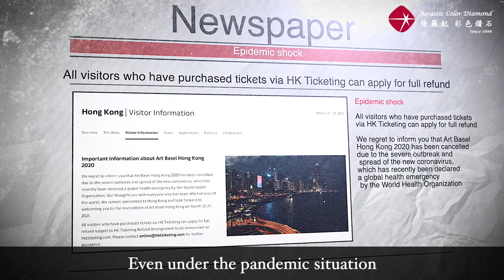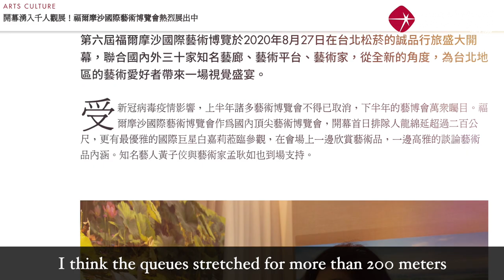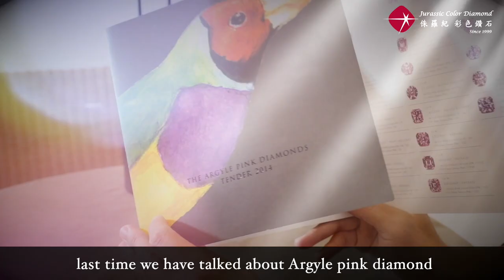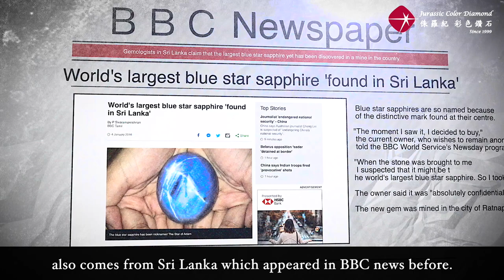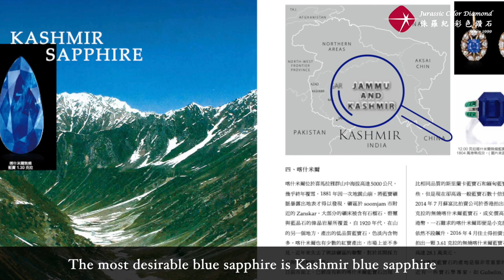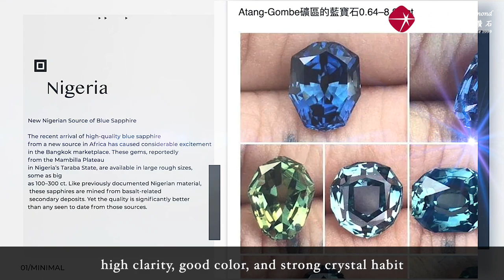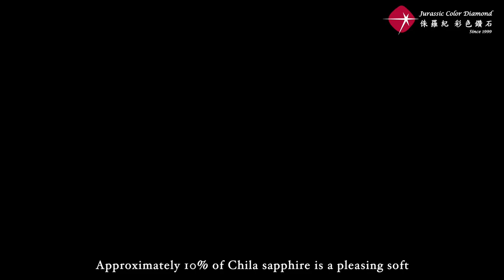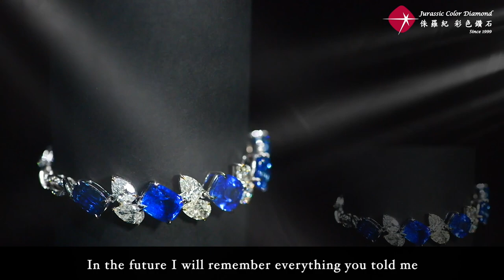【Jewelry Investment - Blue Sapphire】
Hi, I am Gem Hunter Richard Li, under this pandemic, the U.S. Fed and many countries’ central banks have unprecedented easing policies support the performance of risky assets, and from the unlimited QE (quantitativeeasing), leads US dollar weakening. With this inflation people are beginning to look for more stable investments that will not suddenly plummet in price. New studies show that the wealthy are stashing more of their money into stocks market, art, even jewelry and real estate.
With the weak US dollar, the price of gold has been rising recently. Therefore, you can find an excellent opportunity in jewellery investment in this upward trend. Today let me talk you through why bluesapphire is a good investment under the current economic situation.

Hi，我是#寶石獵人#李承倫 。在疫情肆虐之下，美國聯準會 和許多國家的央行，採取了無限的 量化寬鬆 政策，來支持風險資產走向。這一系列政策導致美元走弱和通貨膨脹。因此人們開始尋找更穩定的投資方案；最新研究顯示，投資者將更多的資金投資於股票市場、藝術品甚至珠寶和房地產上。
藉於美元疲軟，金價近期飆漲。 因此在這波投資趨勢中，此時 珠寶投資 將會是絕佳時機。 今天，讓我談談為什麼在當前的經濟局勢下，藍寶石投資將會是您很好的珠寶投資方案之一。

請關注我的臉書粉絲頁，接收更多珠寶和寶石的知識。